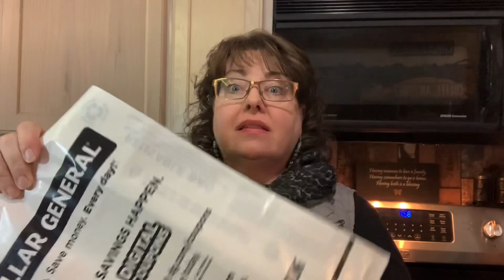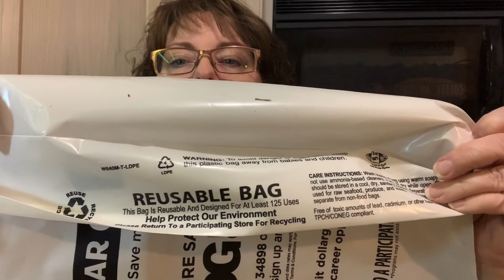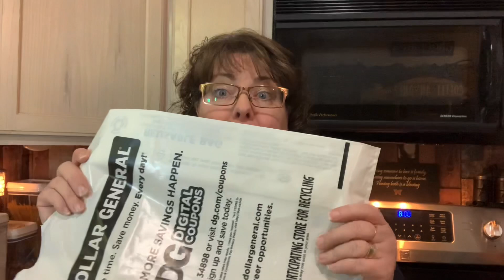Dollar General Tips I have Learned/Fun Facts on DG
As you know I love Dollar General and I found myself in there shopping for a few things today. Lo and behold I found out a few “ Fun Facts” that I’m going to share with you￼.